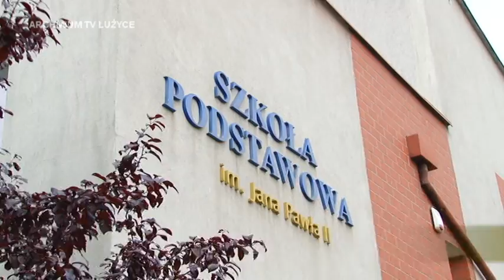Kobiece fanaberie i nie tylko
21 marca w Ośrodku Kultury i Sportu w Leśnej odbędzie się Gala Charytatywna, na której będzie można zobaczyć między innymi kabaretowe przedstawienie panów z Leśnej pod tytułem „Kobiece fanaberie”. Wielki zastrzyk dobrej zabawy gwarantowany.